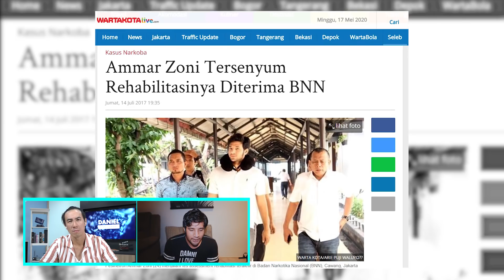Menyesal, Ammar Zoni gagal wujudkan keinginan Mamanya - Daniel Tetangga Kamu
Penyesalan memang selalu datang belakangan, seperti yang dirasakan oleh Ammar Zoni ketika sang Mama pergi meninggalkan dirinya untuk selamanya. Kegagalan mewujudkan keinginan Mamanya, Ammar Zoni sangat menyesal. Seiring berjalannya waktu, Ammar Zoni harus bisa berdamai dengan dirinya sendiri. Bagaimana cara Ammar Zoni bisa memaafkan dirinya sendiri?